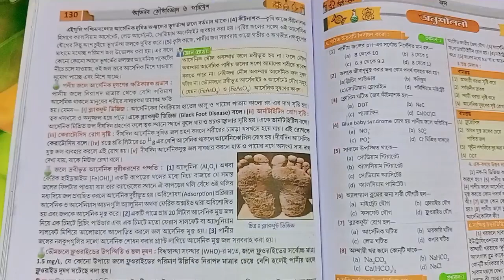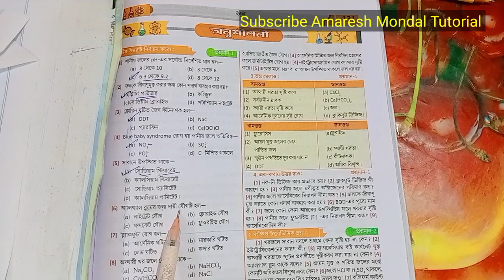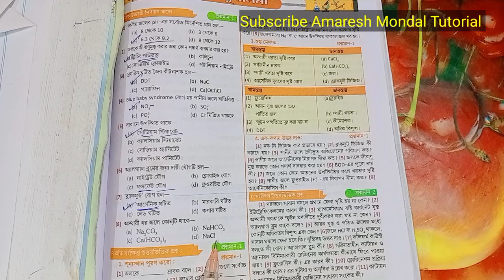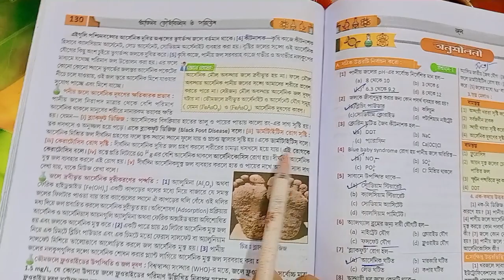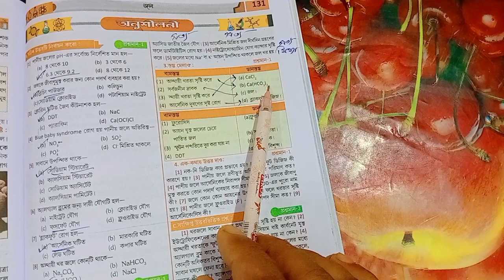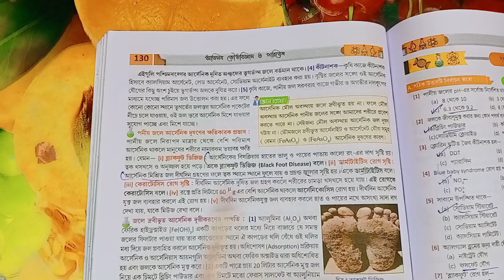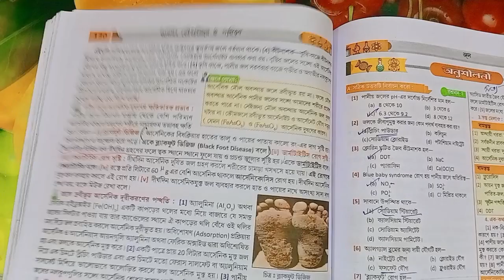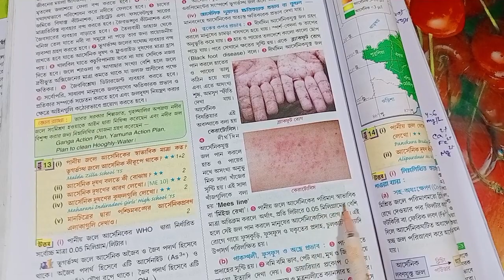Class IX physical science// অভিনব ভৌতবিজ্ঞান ও পরিবেশ//4.6 অধ্যায়//জল 4.6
অভিনব ভৌতবিজ্ঞান ও পরিবেশ
4.6 অধ্যায়
জল
Class IX physical science
অনুশীলনী সমস্ত  উত্তর
4.6অধ্যায়
page 141

নবম শ্রেণী
নবম শ্রেণীর ভৌত বিজ্ঞান পঞ্চম অধ্যায় উত্তর
অভিনব ভৌত বিজ্ঞান ও পরিবেশ
class 9 science
Physical science chapter 5
class 9 physical science chapter 5
ভট্টাচার্যএবংব্রাদার্স কার্য ক্ষমতাও শক্তি
পঞ্চম অধ্যায় কার্য ক্ষমতা ও শক্তি
Amaresh Mondal Tutorial channels
physical science class IX bhattacharya and brothers work,Power,energy।

৪.৬ অধ্যায় জল
water
physical science class 9
Amresh Mandal tutorial
Abhinav bhouto bighyan
Work Power energy
Class 9 physical science exercise
class 10
 ভৌত বিজ্ঞান ও পরিবেশ অভিনব প্রকাশনী
ভৌত বিজ্ঞান ও পরিবেশ ছায়া প্রকাশনী
ভৌত বিজ্ঞান ও পরিবেশ সাতরা প্রকাশনী